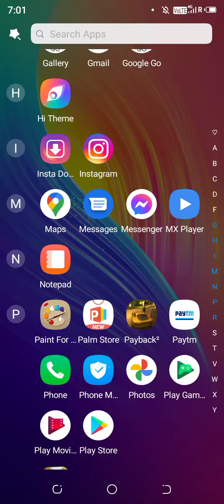Having some fun time in the Racing in the Car 2 game